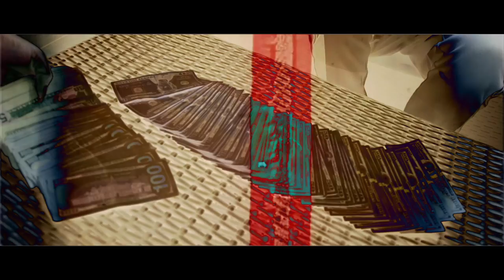LYNDALE FT. EJ MONEYGANG - FAMOUS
Follow IG: SO_Lyndale .. SnapChat: DALESONPUNCH